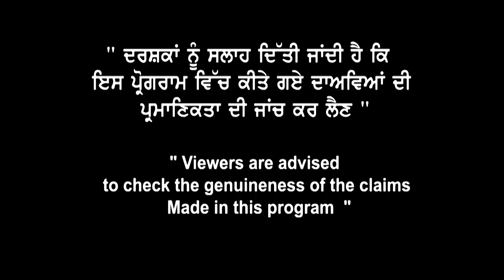Canada ਵਿੱਚ ਕਿੱਥੇ ਕਿੱਥੇ ਮਿਲੂ ਹੁਣ Free Offer Letter | Offer Letter ਲਈ ਕਈ Colleges ਦੀ deadline 31 Jan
Canada ਵਿੱਚ ਕਿੱਥੇ ਕਿੱਥੇ ਮਿਲੂ
ਹੁਣ Free Offer Letter
May Offer Letter ਲਈ ਕਈ
Colleges ਦੀ deadline 31 Jan
(Landmark Sunday ਨੂੰ ਵੀ Open )